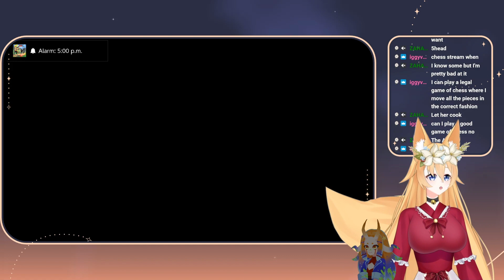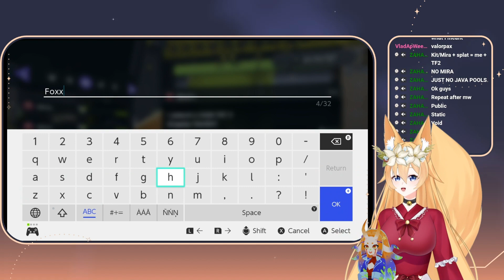hard carries me in splatoon